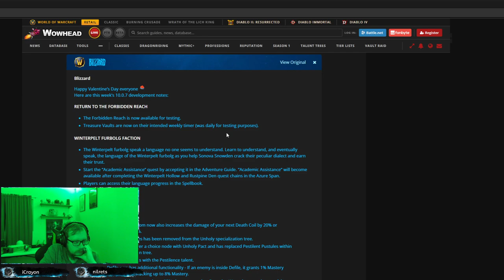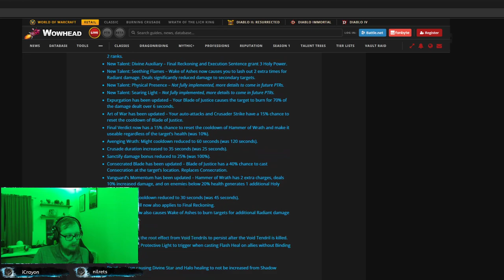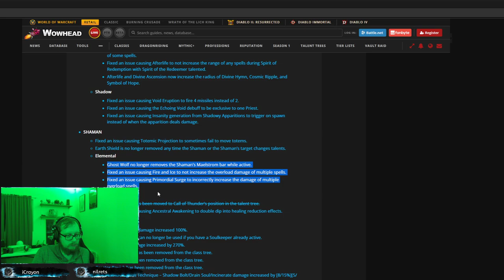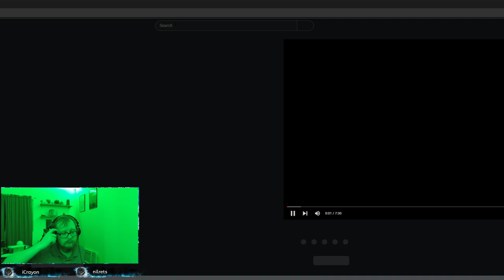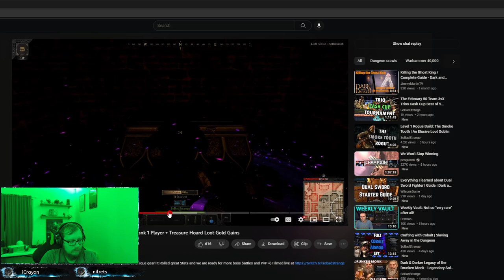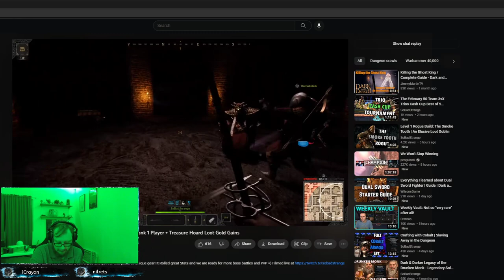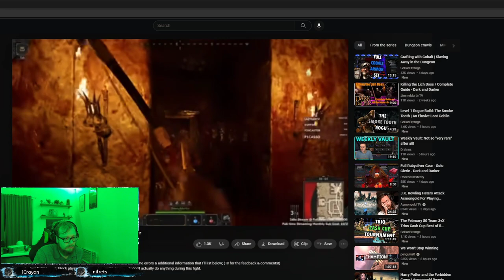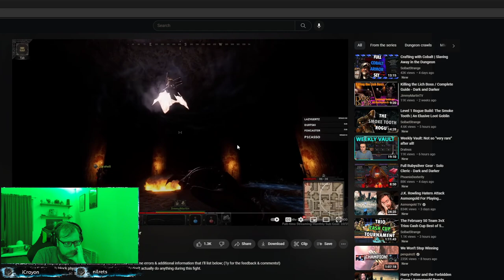Reclear then Raz prog! Evoker gameplay SIGKILL 2/14/23